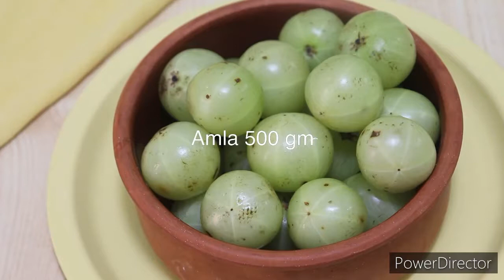Amla candy❤ video with English subtitle,നെല്ലിക്ക മിഠായി// Village plus.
Amla 500 gram
sugar 250gm
saffron (optional )

 നെല്ലിക്ക അരമണിക്കൂർ ആവിയിൽ വേവിച്ചെടുക്കാം
 വെന്ത നെല്ലിക്ക യിലേക്ക് കാൽ കപ്പ് വെള്ളവും 250 ഗ്രാം പഞ്ചസാരയും ഏലയ്ക്കാപ്പൊടിയും കുങ്കുമ പൗഡറും ചേർത്ത് പഞ്ചസാര പാനി വറ്റി വരുന്നതുവരെ കുറുക്കി എടുത്തു നനവില്ലാത്ത ടിന്നുകളിൽ ആക്കി സൂക്ഷിച്ചു ഉപയോഗിക്കാം❤